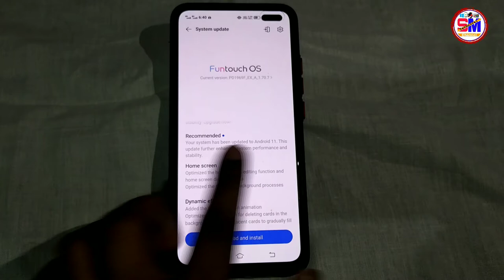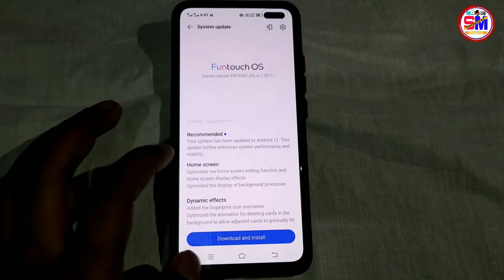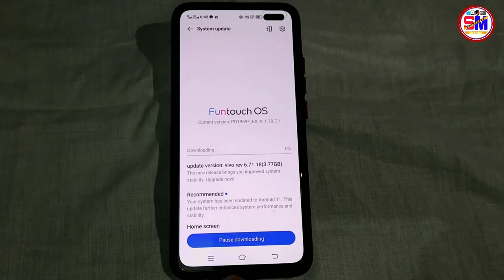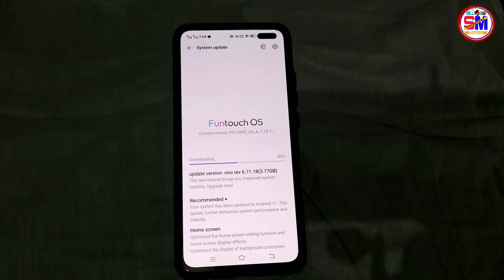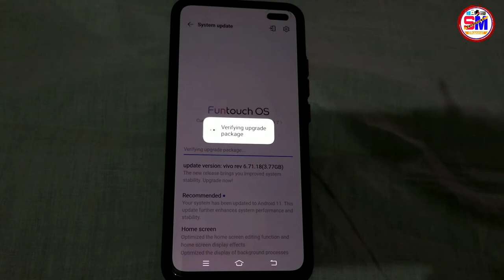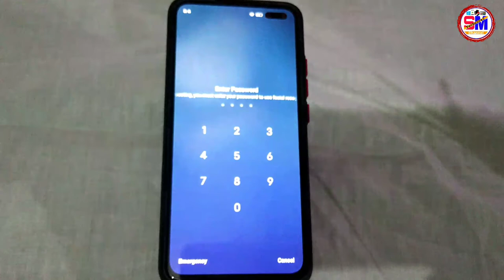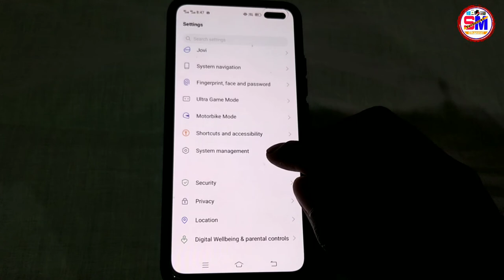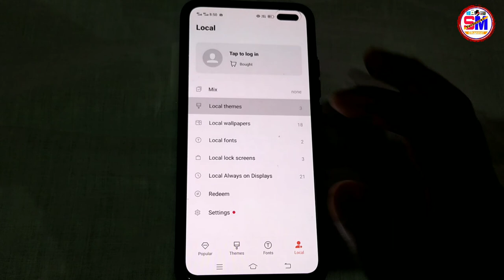How to update Android 10 to 11 Vivo V19 with New Features | How To Install Android 11 on Any Phone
1. Buy Vivo Y31 (Racing Black, 6GB, 128GB Storage)

2. Buy Vivo Y31 (Ocean Blue, 6GB, 128GB Storage)

3. Buy Vivo Y51 (Crystal Symphony, 8GB RAM, 128GB ROM)